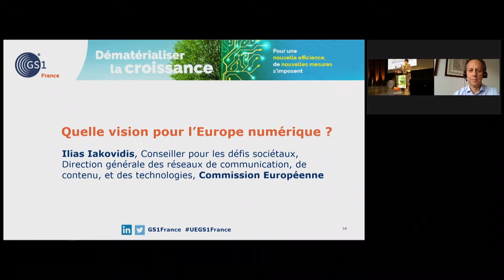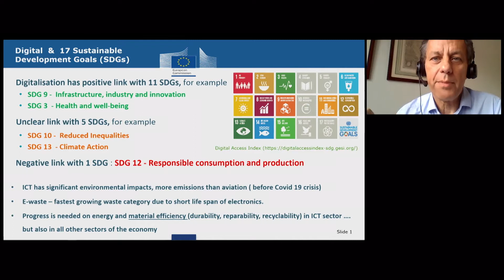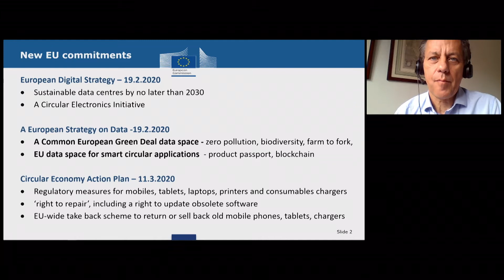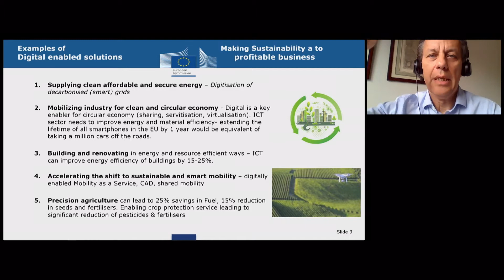🗓️ Party Conference 2020 - Speech by Ilias Iakovidis, European Commission (English Version)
🗓️ Party Conference 2020 - GS1 France 🗓️

Intervention by Ilias Iakovidis, Advisor for Societal Challenges, European Commission.

Digital technologies are changing the lives of citizens. The EU's digital strategy, unveiled last February, aims to ensure that this transformation is beneficial to citizens and businesses, while helping the EU achieve its goal of climate neutrality by 2050. What main levers are activated to achieve this objective? How to promote the emergence of new business models compatible with the preservation of resources? And what impact of the current health crisis?